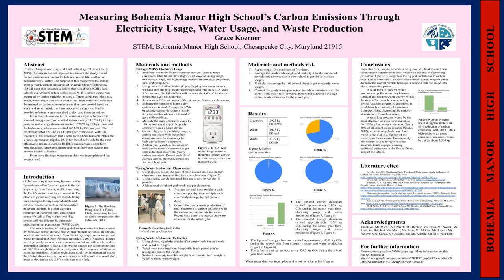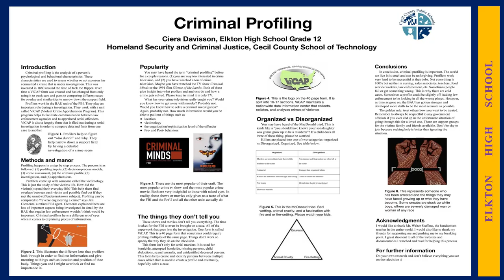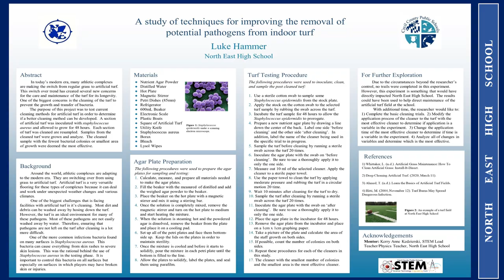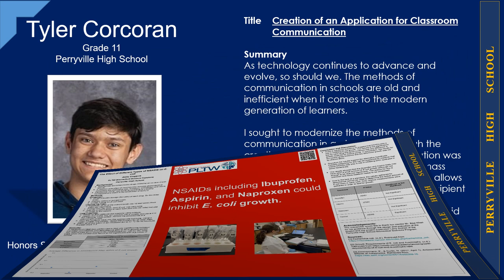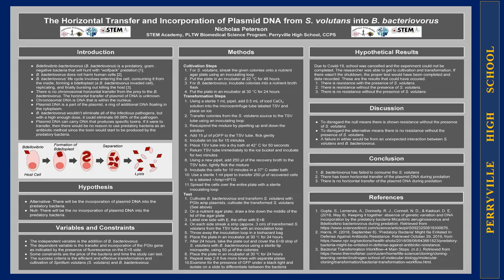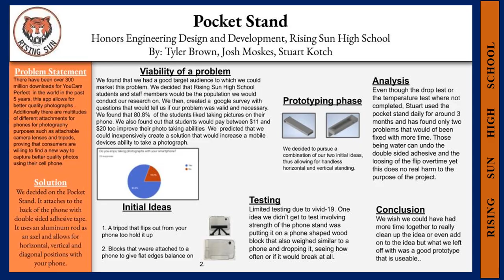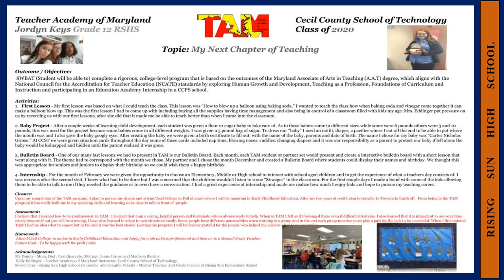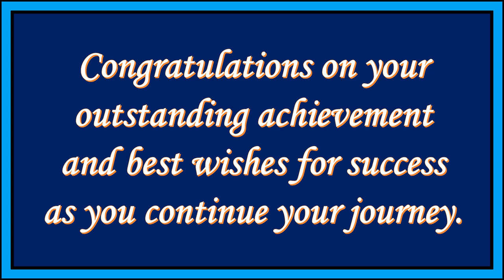Virtual Gallery Walk Video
Even though we were not able to hold the annual STEM Gallery Walk this year, we are proud to feature these students and their research!